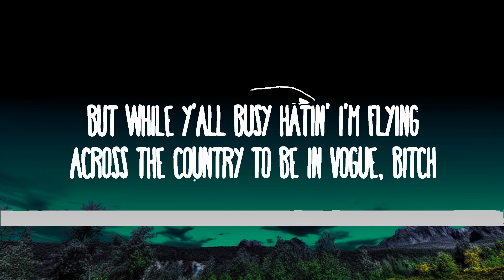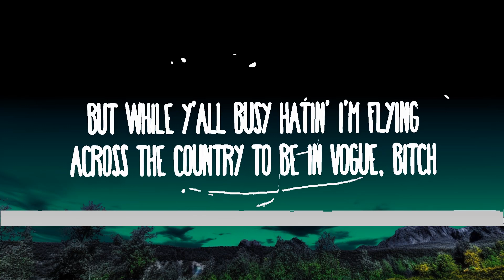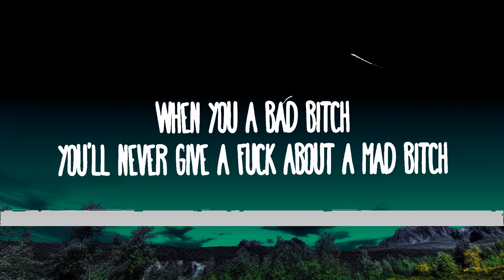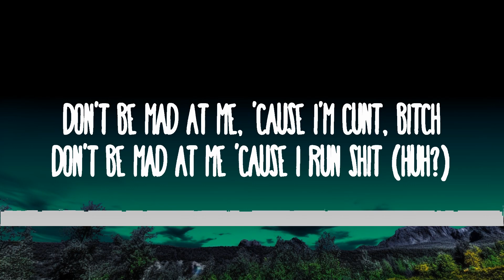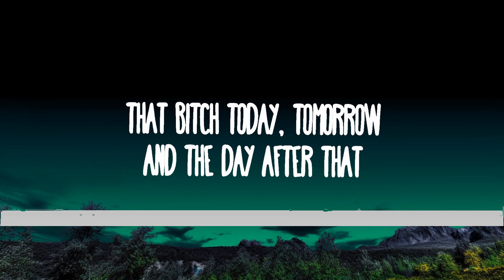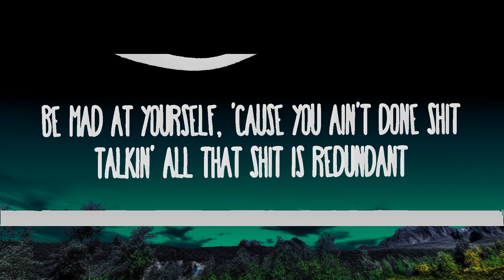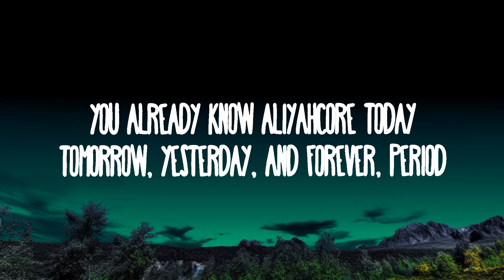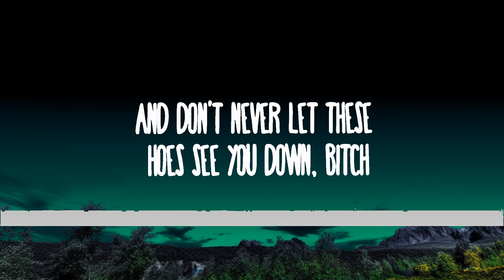Aliyah’s Interlude - IT GIRL | Neil Music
Aliyah’s Interlude - IT GIRL
» Descargar:

(Lyrics):
[Intro]
Ah-ha, ha-ha-ha
Aliyah's Interlude in this b
You already know
AliyahCore today, tomorrow, yesterday, and forever, period
The f***?

[Pre-Chorus]
b , you know I'm sexy
b es slow, can't get on my speed
They stare 'cause they know I'm the

[Chorus]
I-T G-I-R-L
You know I am that girl
Shh, b , don't kiss and tell (Ha-ha, ha-ha-ha)
It girl from ATL
I, I-T G-I-R-L
Shh, b , don't kiss and tell

[Post-Chorus]
How you mad at me, 'cause I'm , b ?
How you mad at me, 'cause I run shit? (Huh?)
Be mad at yourself, 'cause you ain't done shit
Talkin' all that shit is redundant

[Verse]
Trendsetter, b , don't be actin' surprised
AliyahCore to the moon, wanna see my demise
But I don't give a f***, b , look at my eyеs
I'm a star girl, b , 'bout time y'all realized
That b today, tomorrow, and thе day after that
Don't give a f*** 'bout all you little hoes, and that's a fact
Not arguin' with b es who too scared to show they face, b
If you said that in real life
I swear you would get maced, b
Pretty b es love me (Yeah)
And ugly hoes hate me (Ha-ha-ha-ha)
But while y'all busy hatin' I'm flying across the country
To be in Vogue, b (Yeah)
To walk in shows (Ah-ha, ha-ha-ha)
'Cause I'm that b (Yeah)
You already know (The f***?)

[Chorus]
I-T G-I-R-L

[Post-Chorus]
Don't be mad at me, 'cause I'm ***, b***
Don't be mad at me, 'cause I run shit (Huh?)

[Chorus]
I-T G-I-R-L

[Bridge]
When you a bad b
You'll never give a f*** about a mad b
Stay true to yourself, you a savage
And don't never let these hoes see you down, b

[Chorus]
￼ I-T G-I-R-L

Bitches slow can't get on my speed
They stare 'cause they know I'm the it girl
I-T G-I-R-L
Shh bitch don't kiss and tell
It Girl